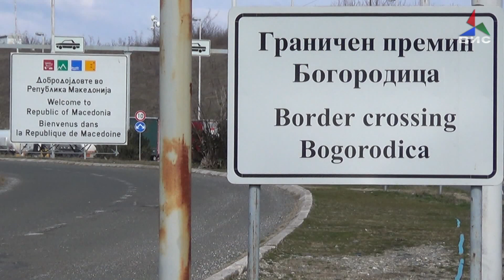Договорот од Преспа отвора надеж кај гевгеличани 14 02 19